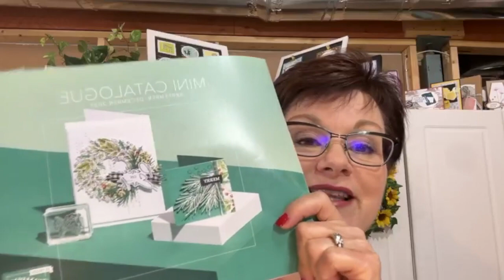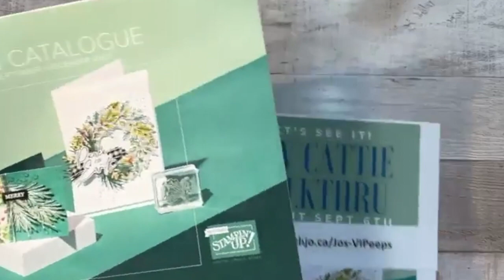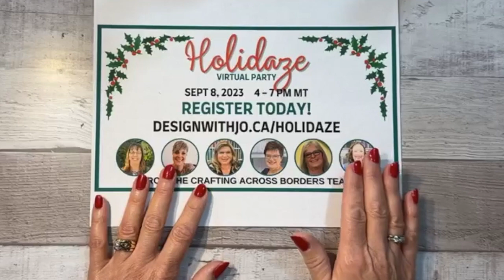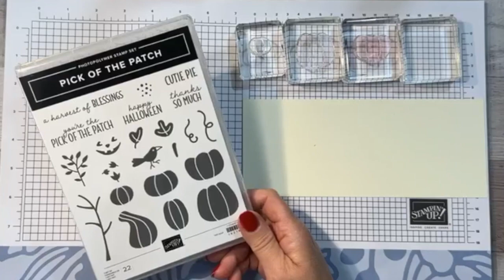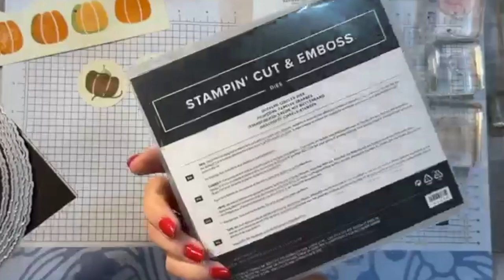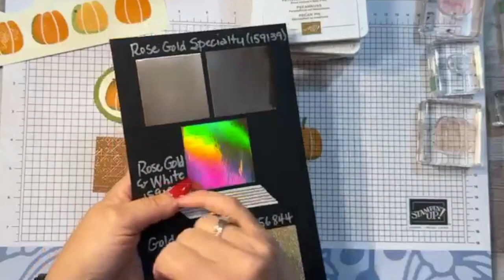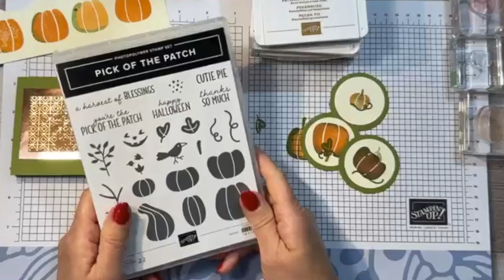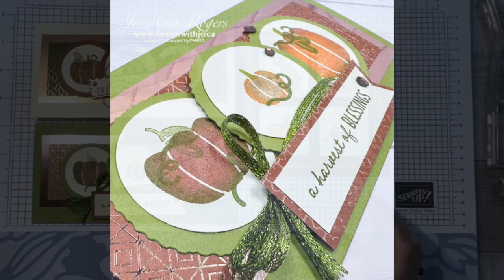Rubber Stamping for Awesome Card Making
- Love to rubber stamp but end up doing the same thing every time? Want to know how you can make the same stamp SING with a few simple techniques and supplies! Watch this Facebook Live Replay using the Pick of the Patch stamp set from STampin' Up! to make a beautiful fall handmade card!